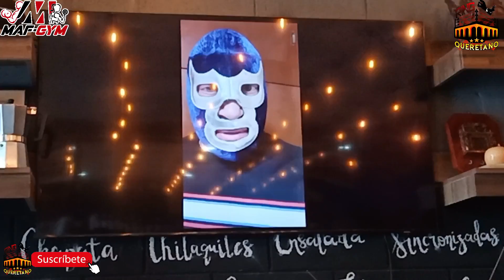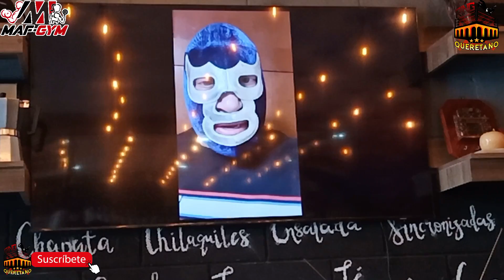CONFERENCIA EN BANDIDOS GYM